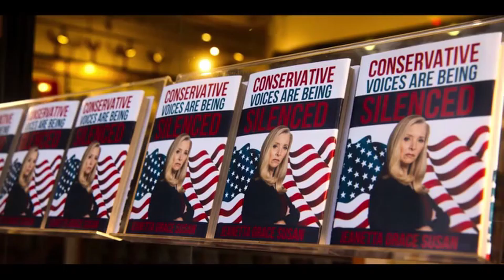Odcin 1: Liberalny felietonista zdefekował █▬█ █ ▜▛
witajcie, to mój pierwszy vlog, hejka hejka